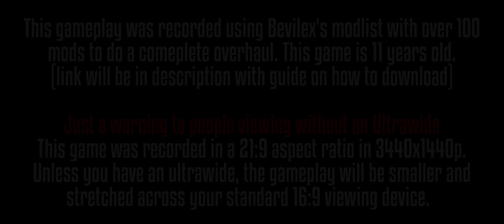Oblivion Ultrawide Gameplay with Bevilex's Modlist (Complete Overhaul 2017)